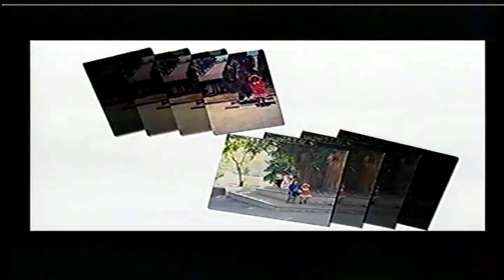AMOR Organizer @ Firnandes & Desy @ 3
AMOR Organizer @ Firnandes & Desy @ Ambassador Convention Hall @ 14 Feb 2015